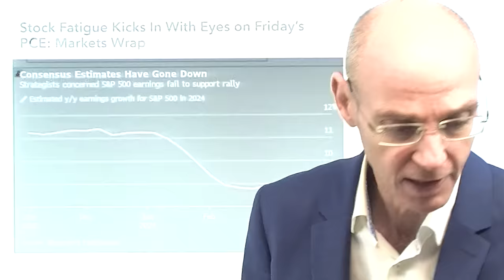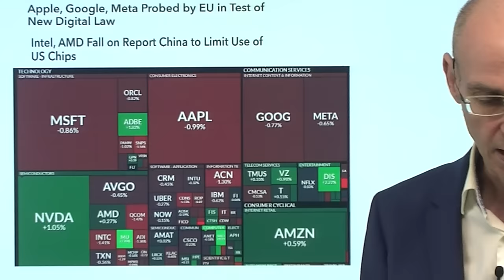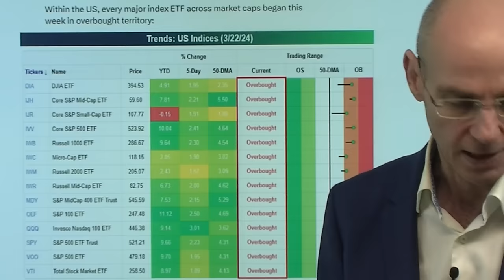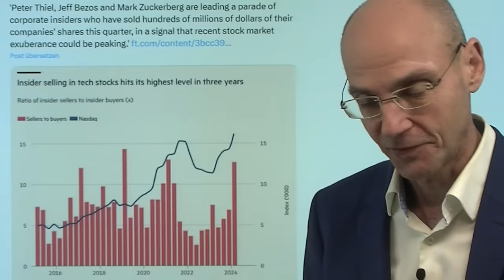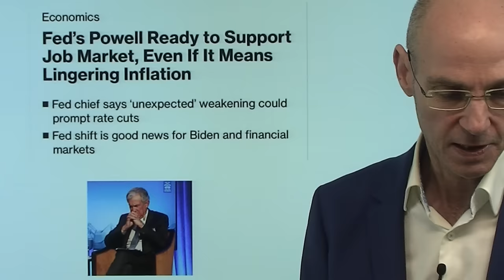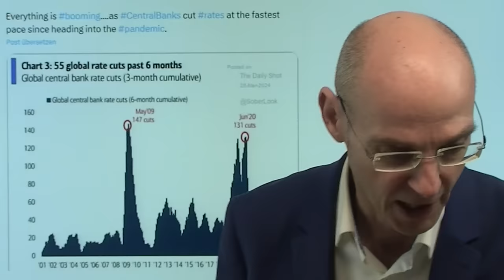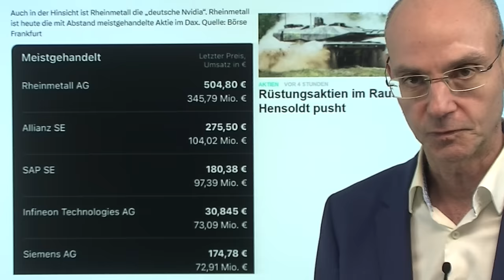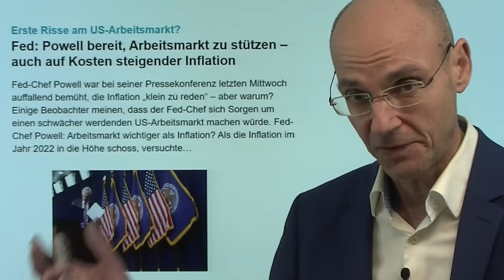Müde Aktienmärkte und Powell gegen andere Fed-Mitglieder! Marktgeflüster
Hinweis aus Video:

1. Fed: Powell bereit, Arbeitsmarkt zu stützen – auch auf Kosten steigender Inflation

2. Die Fed will Rezession vermeiden – wichtiger als Inflation

Die US-Aktienmärkte agieren, als wären sie im tiefsten Sommerloch - und Fed-Chef Powell hat offenkundig Opposition innerhalb der Notenbank: denn einige Fed-Mitglieder warnen vor verfrühten Zinsenkungen. Aber Powell will im US-Wahljahr auf Geheiß von US-Finanzministerin Yellen offenkundig die Wirtschaft stützen und füttert daher das Narrativ einer baldigen Zinssenkung. Heute minimale Umsätze an der Wall Street, in der verkürzten Handelswoche fallen ausgerechnet die wirklich wichtigen Dinge dieser Handelswoche (PCE-Inflations-Daten und Powell-Aussagen) auf den Börsenfeiertag Karfreitag. Wieder einmal stützt vor allem Nvidia die US-Aktienmärkte, während Apple weiter schwach bleibt..